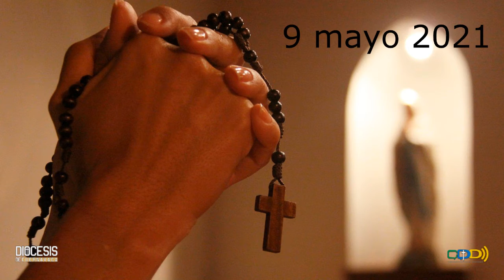JORNADAS DE ORACIÓN POR MÉXICO 9-05-21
No, nos cansemos de seguir orando. Únete a las Jornadas de Oración por México, para que en  estas próximas elecciones, la prioridad sean la Vida, la Familia y los Valores.